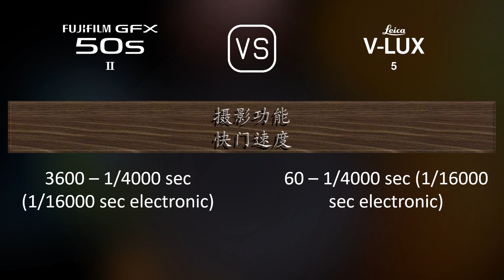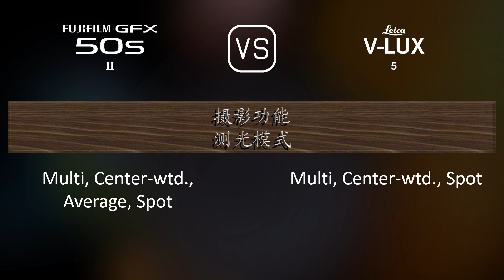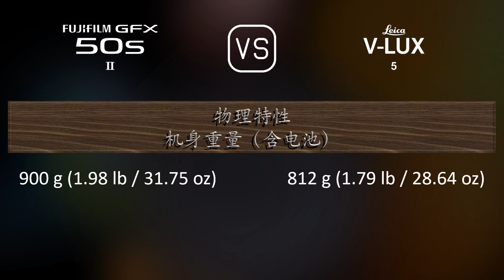Fujifilm GFX 50s II 与 Leica V-Lux 5 的规格比较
本视频是 Fujifilm GFX 50s II 与 Leica V-Lux 5 的功能概述和规格比较 (comparison of specifications)，希望对您有所启发。感谢您的支持。

00:25 推出
00:33 机身
00:40 传感器
01:01 图片
01:16 光学与对焦
01:58 屏幕
02:16 取景器
02:30 摄影功能
03:24 录像功能
03:38 贮存
03:42 连接性
04:07 物理特性
04:24 杂项